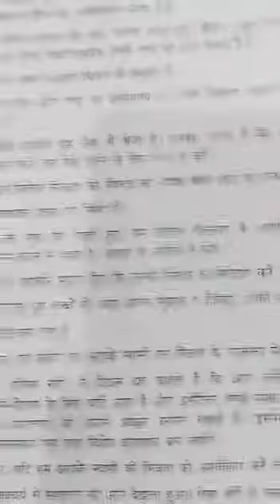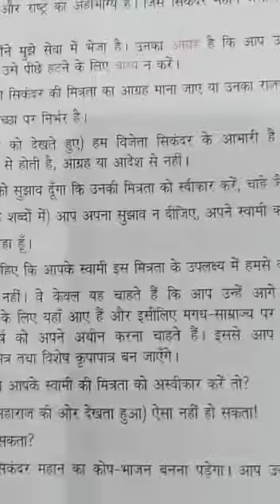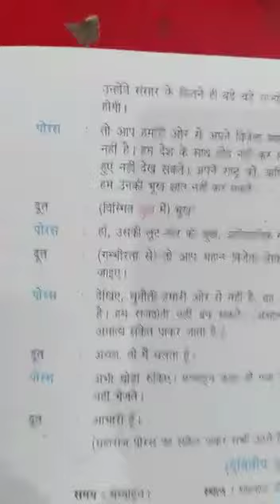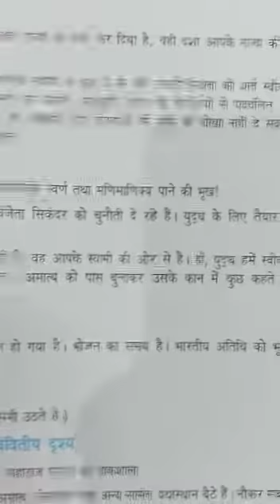CLASS VIII HINDI PART 19